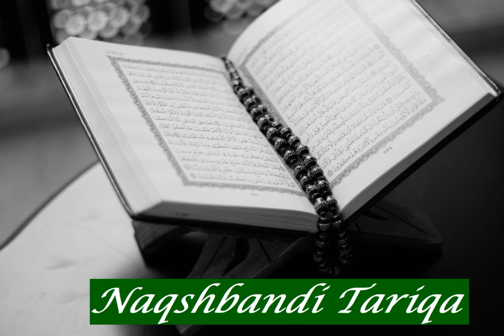Abdulwahed Ben Raja Maghrabi: Sura 75 Al Qiyama